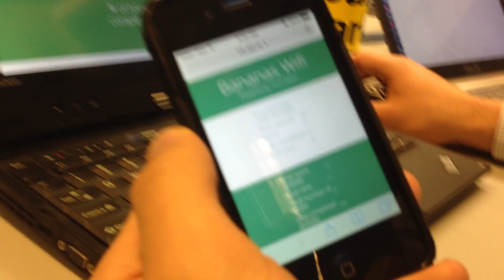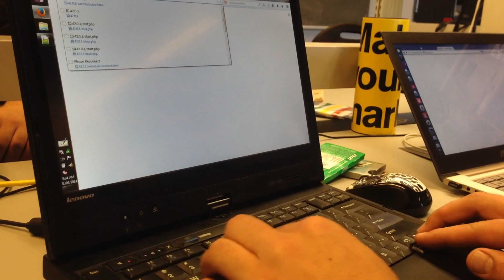Hack The North -- Bananas Wifi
Our Hack The North Project
Ali Vira
Graham Bleaney
Erik Derohanian
Wesley Chai